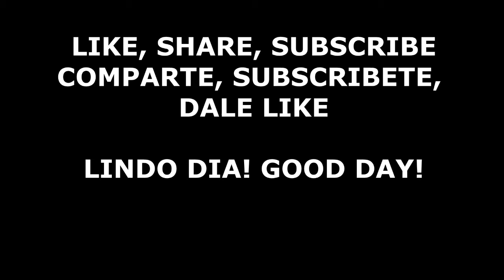Cesar Gallegos- (Original) Psalm 150/ Salmo 150 EN VIVO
Wow El Poder de la musica: UNE culturas, UNE colores, UNE lengujes, UNE ritmos y UNE tradiciones.  Cuando Dios me dio esta melodia supe que iba ser una cancion alegre con danzas y percusiones, y que iba hacer lo que dice el Salmo 150:6 Es por eso le di ese titulo. Muchas bendiciones y Compartan!